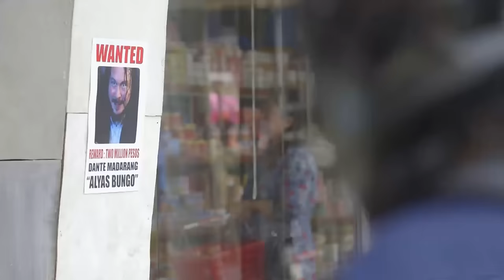Bungo fearlessly robs a convenience store | FPJ's Ang Probinsyano (With Eng Subs)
Bungo (Baron Geisler) fearlessly robs a convenience store.(With English Subtitle)

Episode 996 Cast:
Baron Geisler (Bungo)/ Coco Martin (Cardo) /John Prats (Jerome) / Pinky Marquez (Rosario) / Jon Achaval (Felipe Romero) / Michael de Mesa (Ramil) / Sancho delas Alas (Greco, Greg) / Lordivino Ignacio* (Dante, Bulate) / Bryan Lao** (Butete) / Marc Solis (Rigor) / CJ Ramos (Patrick) / Empoy Marquez (Domengsu, Domeng)